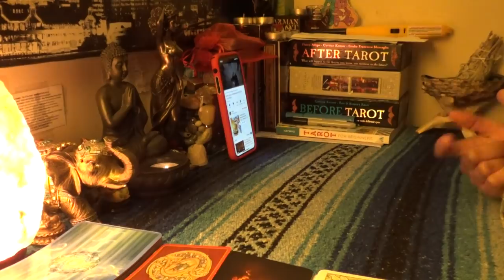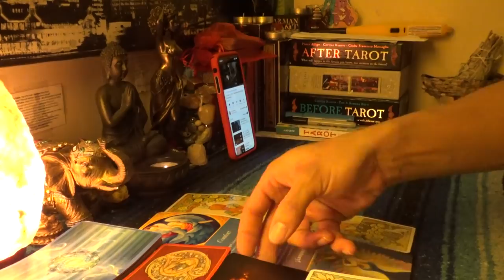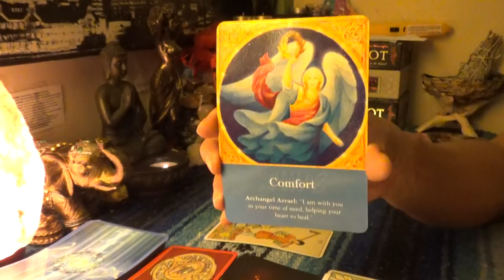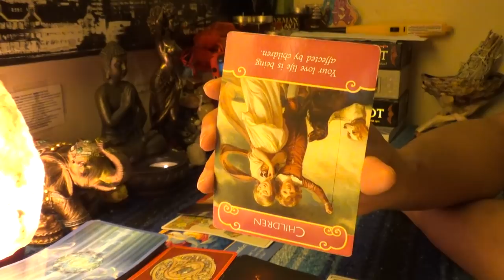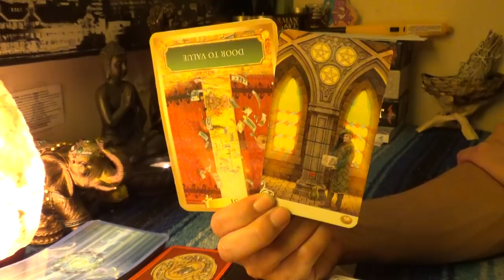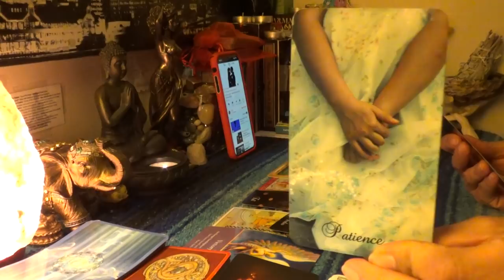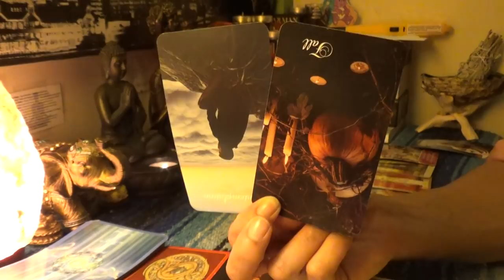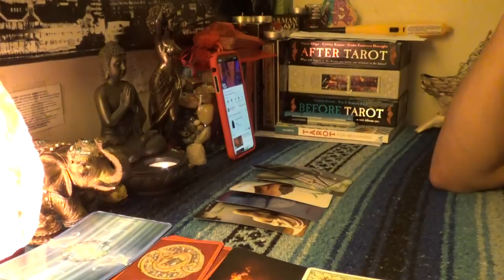💏TWIN FLAME 🤴🏽DIVINE MASCULINE DAILY BREAD🍞MARCH 5-6💏HE IS NOT TOO HAPPY ABOUT THIS BABY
💏TWIN FLAME 🤴🏽DIVINE MASCULINE DAILY BREAD🍞MARCH 5-6💏HE IS NOT TOO HAPPY ABOUT THIS BABY...The Divine Masculine has a new addition to his growing family. Sad thing is he isn't happy about this new baby at all and trying to find an escape👉🏾👉🏾👉🏾watch the full video on YouTube 💁🏽‍♀️Make sure you like and subscribe to my YouTube so you don’t miss a thing